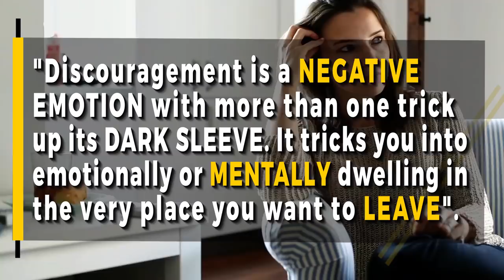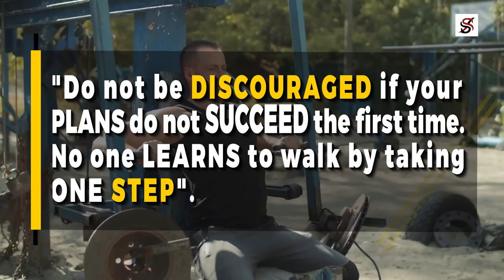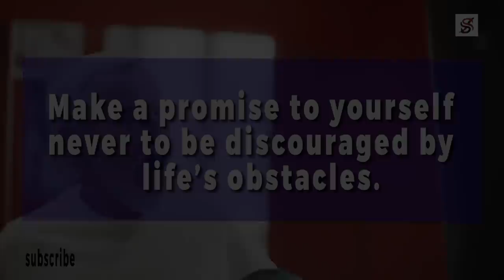The Promise You Should Make To Yourself Every Morning for 21 days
George Lucas was born in the year 1944, in Modesto, California. At a year old, he and his parents attended Disneyland the first week it was opened. George fell in love with the park ever since and desired to visit often. His interest in animation, television programs, comics, and science fiction was a priority until he later developed a passion for car racing. During his high school years, George was usually found racing at fairgrounds and hanging out at garages. His love for auto racing was inextinguishable, so his parents never bothered themselves trying to dissuade him from it. In 1962, a few days before his high school graduation, George was driving when another driver collided with him, flipping his car several times before it finally crashed into a tree.